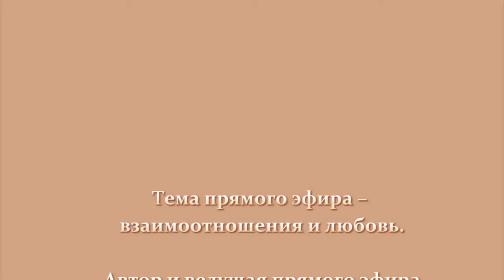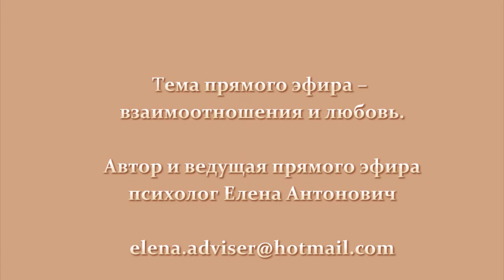Куда подевались мужчины?ч.1 Where Have All Men Gone?part 1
Дорогие зрители!
Вашему вниманию представлен видео отрывок одного из бесплатных мероприятий, которые регулярно проходят онлайн.
При желании вы всегда можете стать участником, достаточно ознакомиться с расписанием наших мероприятий. Расписание о мероприятиях публикуется в начале каждого месяца на  странице Теория любви в Фейсбук.( в будущем на станицах нашего блога)

Любые бесплатные мероприятия - это прямые эфиры. У каждого прямого эфира есть свое название и темы.
Ссылка, которая выводит участников онлайн на прямой эфир, публикуется за день до мероприятия.
Просим учитывать, что информация прямого эфира доступна для большой аудитории, так как только освещает проблемы связанные с взаимоотношениями в любви.
Хотим предупредить вас о различиях платных и бесплатных мероприятий, которые лежат в основе знаний программы Теория любви и прямых эфиров.
Дело в том, что через программу Теория любви вы получаете набор практических знаний для построения гармоничных отношений в любви, а через прямые эфиры вы имеете возможность лишь только ознакомится с типичными проблемами.
Любовь и взаимоотношения - это ряд правил и закономерностей, которыми необходимо владеть для успешного поиска настоящего мужчины и эффективной корректировки тех отношений, в которых вы сегодня состоите.
Пожалуйста, отнеситесь к видео-роликам в соответствии с их рекламным назначением,
а для обучения приобретайте программу Теория любви в аудио-записи.
По вопросам обращайтесь:

Елена Антонович
Skype: Elena.Adviser

You have an opportunity to watch a fragment of one our free regular online events.
You can always participate in them, all you need is to have a look at our events schedule.
The event schedule is published at the beginning of each month on Theory of Love Facebook (in future, on pages of our blog).

Any free events are called Live TV. Each of the episode has it’s own name and topic.
A day before the event, we publish a link for the next Live TV episode.
Please, keep in mind that Live TV information is aimed at a big audience, because it only highlights problems of love and relationship.
Theory of Love program gives you practical skills for creating a sound relationship, while Live TV events can only give you understanding of typical problems.
Love and relationship is a set of rules and principles you have to master in order to succeed in meeting your man and effective correction of a relationship you have today.
Please, understand that video episodes have commercial goal, and if you are interesting in studying Theory of Love, you can buy the program in audio format.
With any questions, please, write to us:
Elena Antonovich
Skype: Elena.Adviser